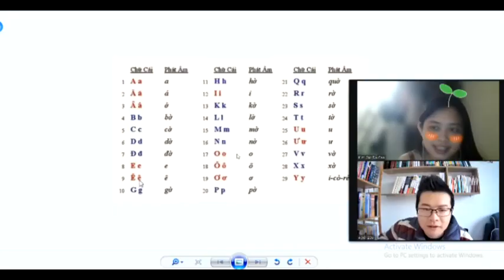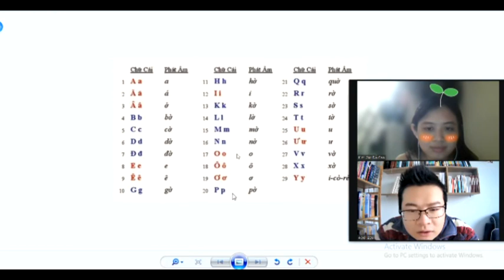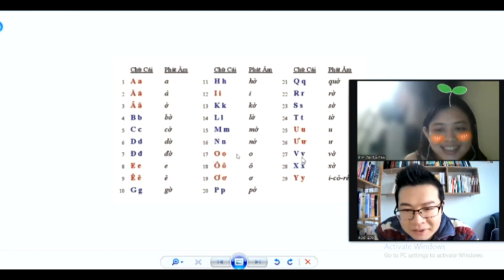我的越南语课Clips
1-on-1 Live lesson，$13, 45mins, buy one and get one for free
【Free ：Books，Video course，Chat with teachers and others, ask question, check-in daily, etc】